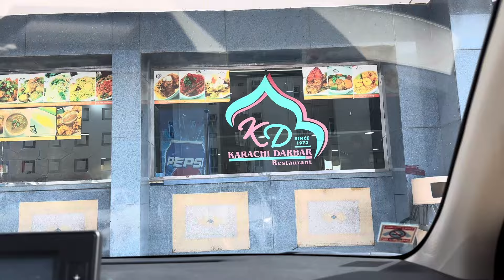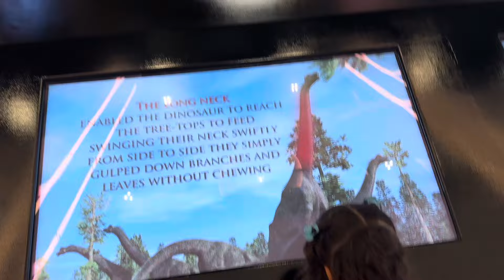One of biggest ￼mall | Dubai Mall